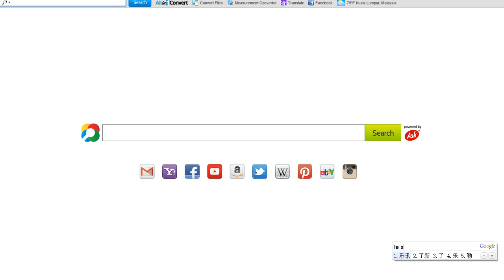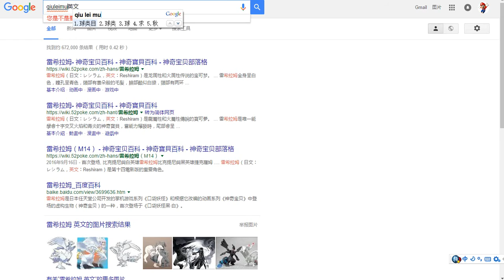口袋妖怪-黑2 Pokemon Black 2 EP39 被吞下肚子的精灵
捷克拉姆被酋雷姆吃掉了